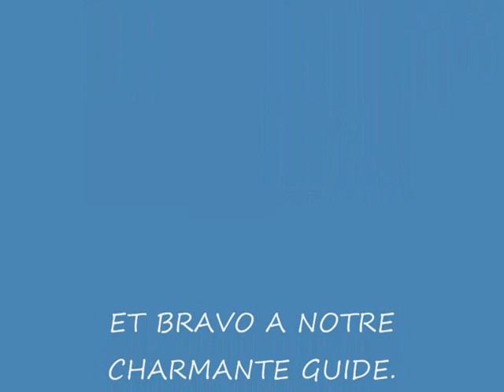VENISE, FEVRIER 2013. VISITE EN COSTUME DU PALAZZETTO BRU ZANE.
Grâce à Claude B., français grand amoureux de Venise, nous avons eu la faveur de visiter avec un groupe de costumés le Palazzetto Bru Zane, particulièrement dédié à la musique romantique française et dont la vocation est de favoriser la redécouverte du patrimoine musical français du grand XIXe. Un éblouissement.